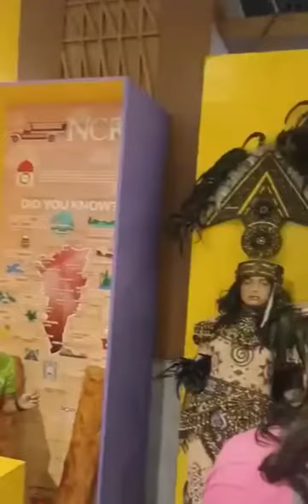dto tau guys sa ayala🇵🇭